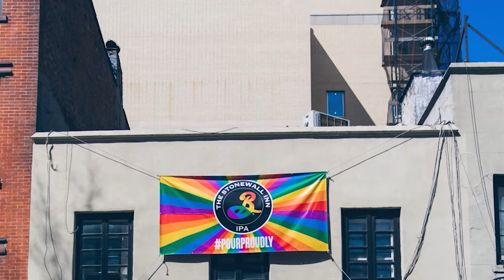Brooklyn Stonewall Inn IPA | justDrink Vlog 1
Begleite unsere Bier-Expertin auf eine fesselnde Reise in die Welt des Craft-Bier-Brauens. In dieser Folge entdecken wir das faszinierende Brooklyn Stonewall Inn IPA, ein Bier mit einer besonderen Geschichte. Von der Brooklyn Brewery gebraut und als Hommage an das historische Stonewall Inn in New York City kreiert, welches als Symbol der LGBTQ+-Bewegung gilt, ist dieses einzigartige IPA weit mehr als nur ein Getränk. Erfahre mehr in unserem Blog